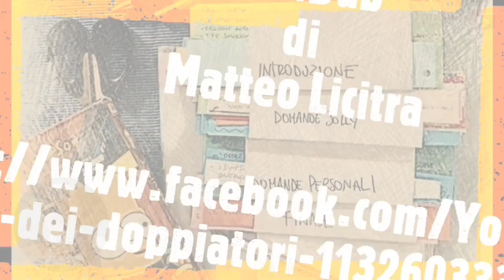I doppiatori italiani di "Kung Fu Panda" 🐼